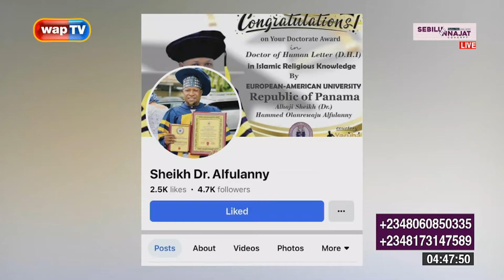NANA KHADIJAT FROM KADUNA